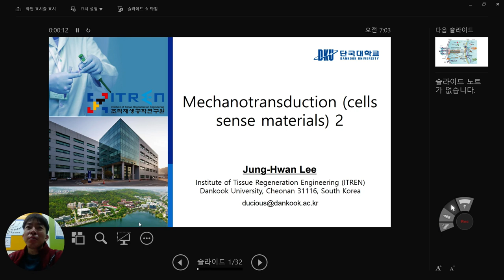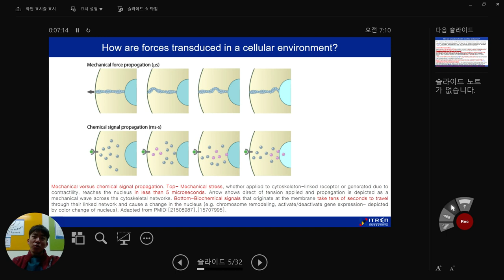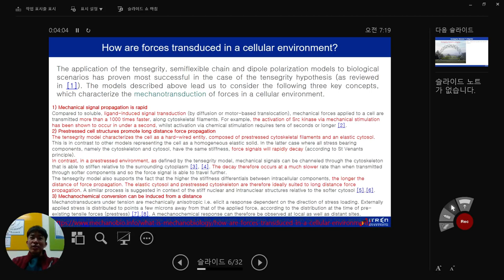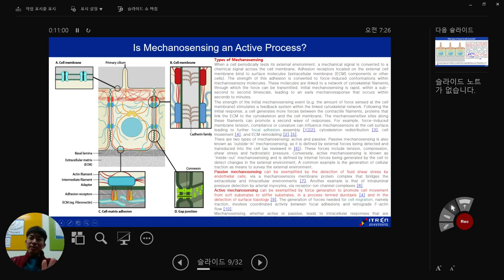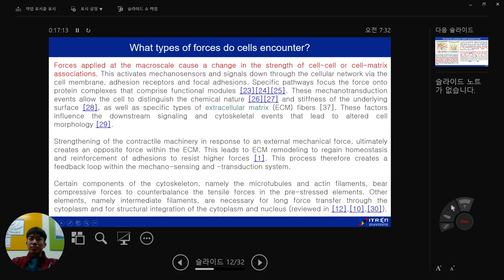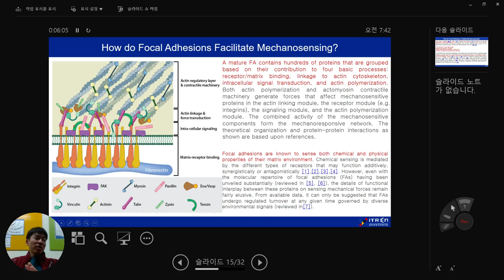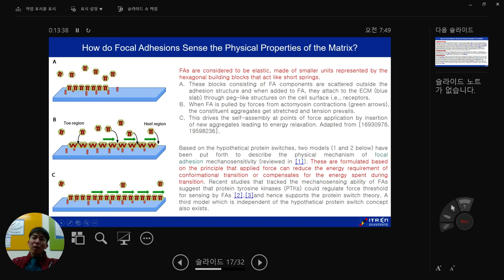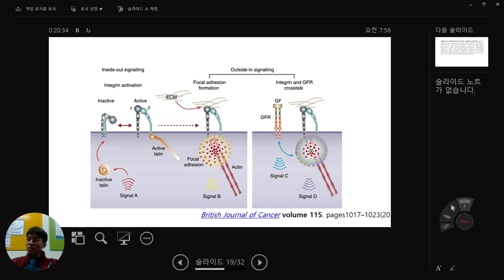ITREN lecture 2021 #2 mechanotransduction (focal adhesion dynamics)